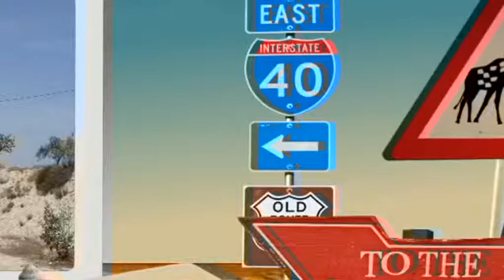Torrevieja Film die Diashow von der Costa Blanca Region Alicante in Spanien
Schöne Diashow der Stadt Torrevieja an der spanischen Küste Costa Blanca in der Region Alicante. für mehr Videos aus dem Süden von Spanien.
Über 500 ausgesuchte Fotos als Film von der Küste, der Hafenstadt, den Stränden, Wochenmärkten, einigen Sehenswürdigkeiten und Attraktionen.